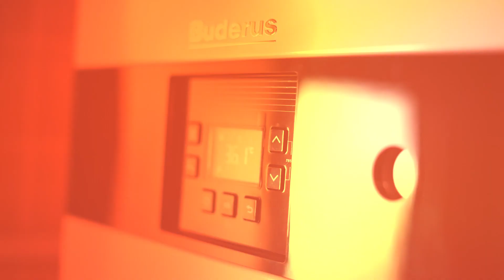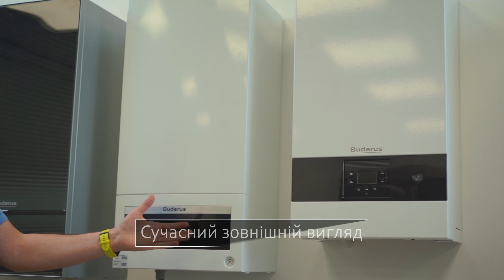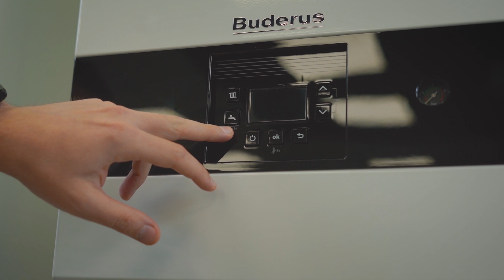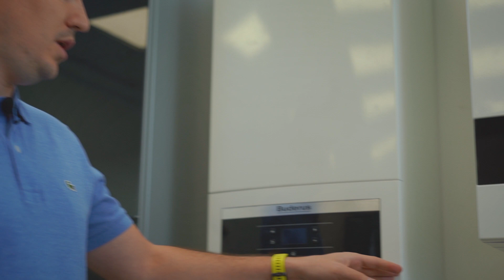Конденсаційний газовий котел: відгуки експертів та користувачів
Газові конденсаційні котли набувають все більшого поширення в Україні завдяки економічності та високій ступені автоматизації.

На практиці газові конденсаційні котли до 30% економніші для опалення, ніж звичайні газові котли завдяки використанню прихованої теплоти згорання, яка утворюється при конденсації пари. Фактор економічності на опаленні стає все більш значущим в умовах подорожчання газу, і все частіше споживачі на заміну старого газового котла вибирають саме газовий конденсаційний котел.

Компанія Buderus представила новинку на ринку України — газовий конденсаційний настінний котел Logamax plus GB122i для опалення та гарячого водопостачання приміщення.
У цьому відео ви дізнаєтеся про основні конструктивні особливості, технічні характеристики, особливості керування даним обладнанням. Сервісні фахівці порівняють попередній газовий котел і новий конденсаційний. Також ви дізнаєтеся про досвід експлуатації конденсаційного настінного котла Logamax plus GB122i у системі опалення приватного будинку.